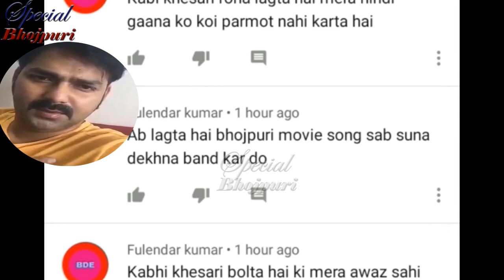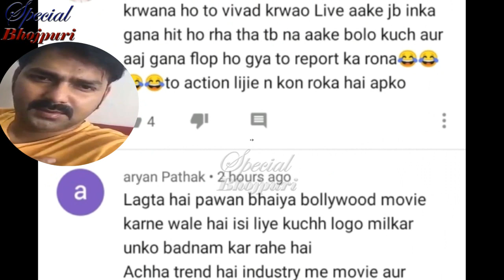अक्षरा और खेसारी को एक साथ औकात दिखाई पवन के FANS ने | PAWAN KHESARI AKSHRA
अक्षरा और खेसारी को एक साथ औकात दिखाई पवन के FANS ने